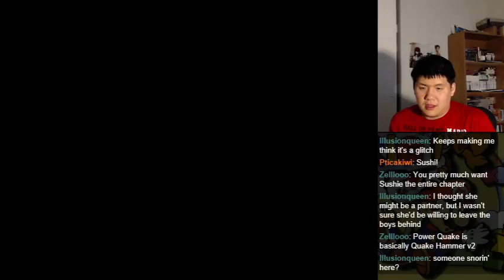Let's BLIND Play Paper Mario Part 77 - Chapter 5 (4)